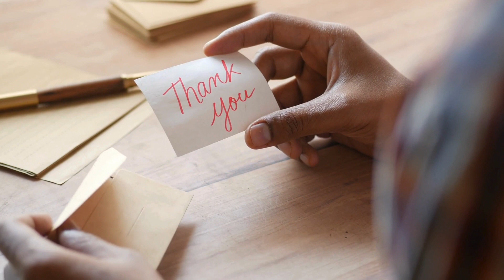COMO TENER UN VERDADERO Y REAL GLOW UP EN 7 DIAS. GUIA PARA SACAR TU MEJOR VERSION ESTE 2024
Hola comunidad!!! Hoy les traigo un nuevo video, espero que lo disfruten! El verdadero glow up va más allá de lo estético; se trata de una transformación completa que abraza la autenticidad, el bienestar y el crecimiento personal.
Dejame en comentarios sugerencias para los proximos videos, que te gustaria ver???